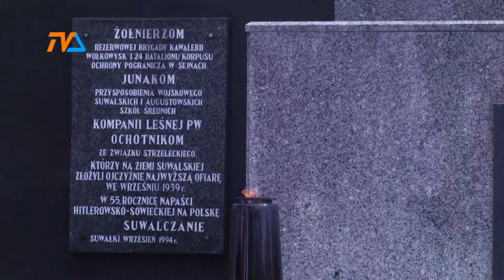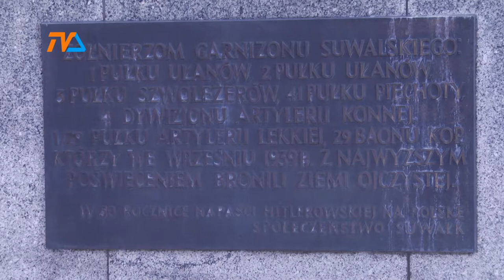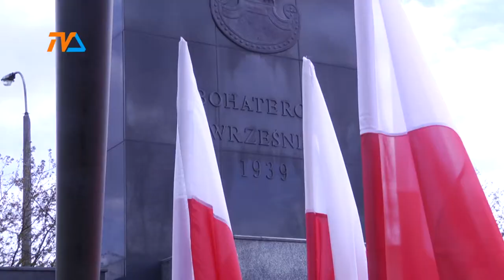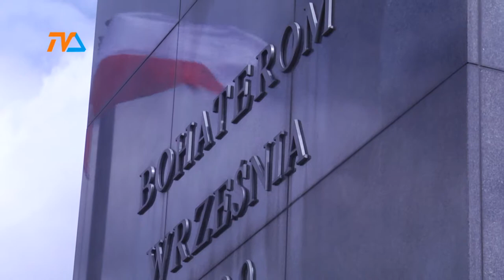Między Hitlerem a Stalinem |TVSUWAŁKI